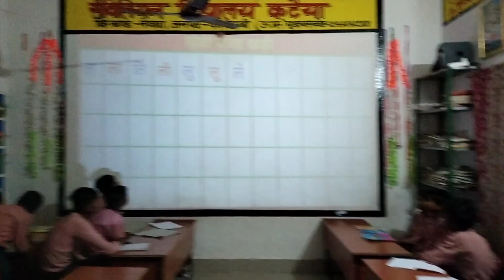प्रोजेक्टर के माध्यम से सभी स्मार्ट क्लास में बारह खड़ी बोली का बच्चों को ज्ञान कराया गया।।।(1)